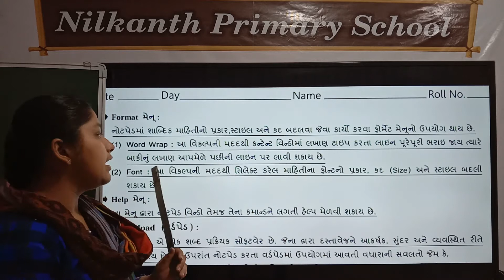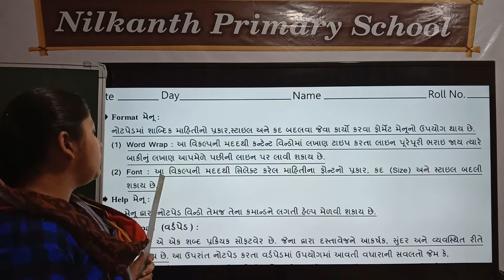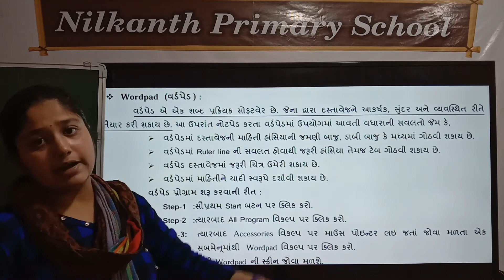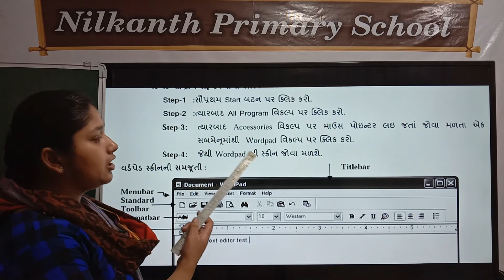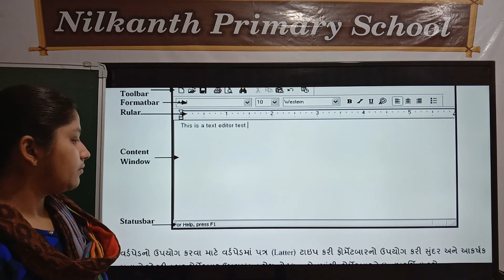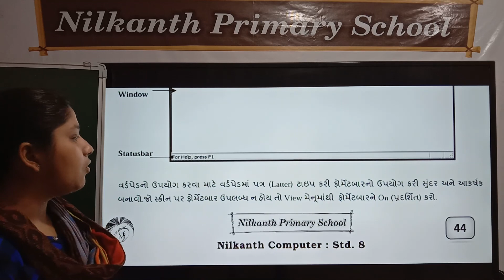Computer std 8 page 44